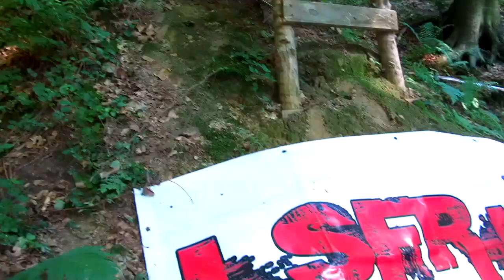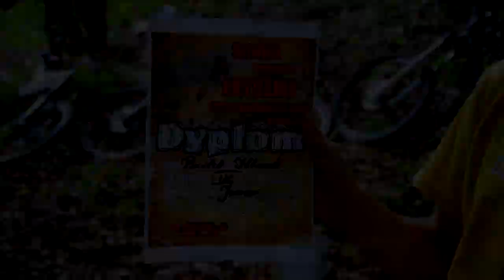Wierzchowiska DH 2012 - Round #1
Pierwsza edycja zawodów z cyklu Sanna Downhill Extreme w Wierzchowsikach. Z uwagi na masakryczne warunki aspiracje na profesjonalna produkcje legły z wydarta w bandzie glebą, nie pozostało nic jak tylko skleić coś na totalnym luzie ;)